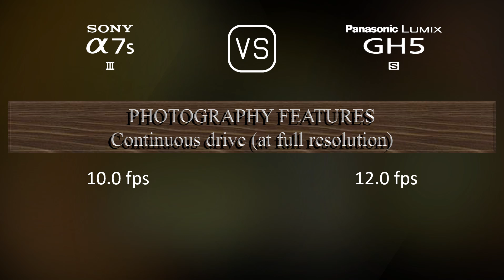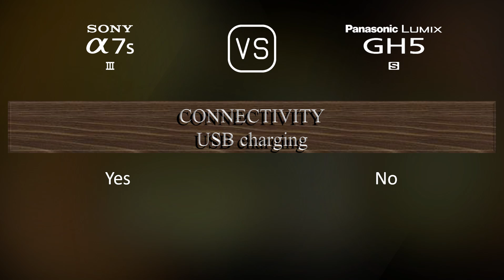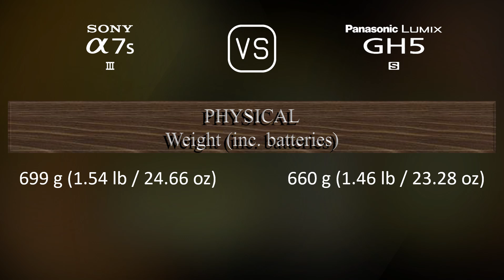Sony A7S III vs. Panasonic Lumix GH5S: A Comparison of Specifications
This video overviews the Sony A7S III and the Panasonic Lumix GH5S in a parallel comparison of specifications.

00:25 LAUNCH
00:33 BODY
00:40 SENSOR
01:01 IMAGE
01:16 OPTICS & FOCUS
01:41 SCREEN
01:58 VIEWFINDER
02:13 PHOTOGRAPHY FEATURES
03:06 VIDEOGRAPHY FEATURES
03:20 STORAGE
03:24 CONNECTIVITY
03:49 PHYSICAL
04:07 MISC